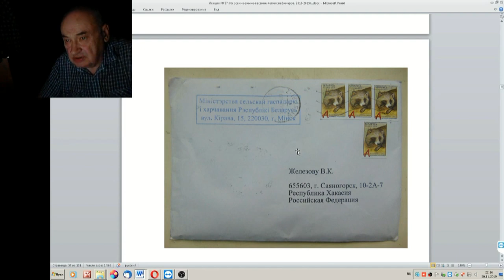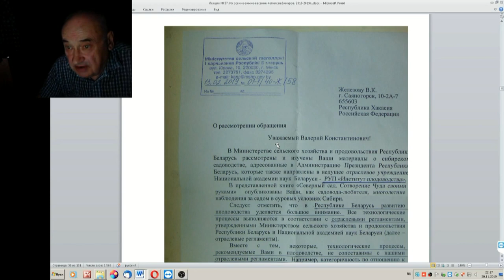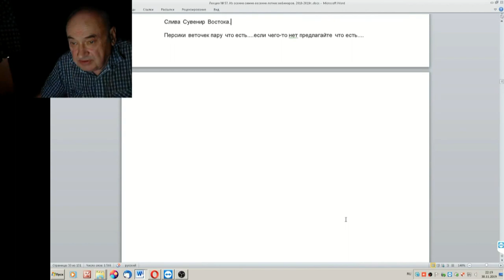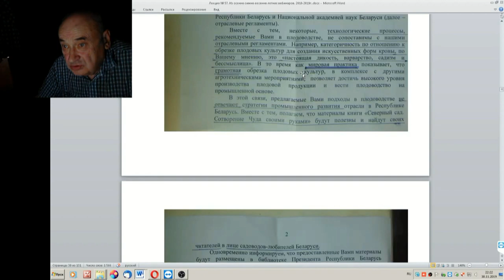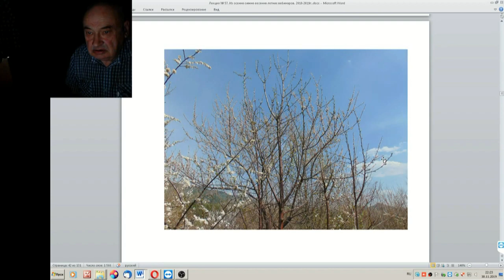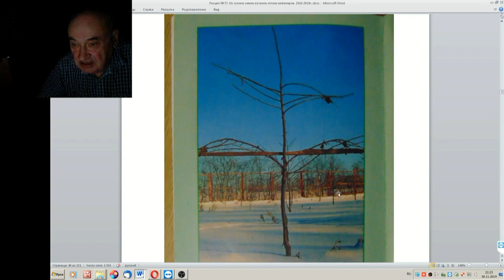57 ч 11 Ответ от правительства Белорусии